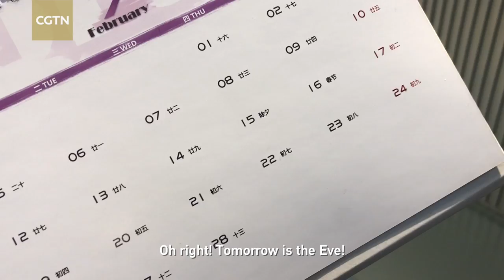The Lunar New Year’s Eve feast - something to drool over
With the Lunar New Year only one day away, did you ever wonder what Chinese people have for dinner on this very special occasion? CGTN take you on a tour of some of the most popular dishes. But beware: you might be left drooling…